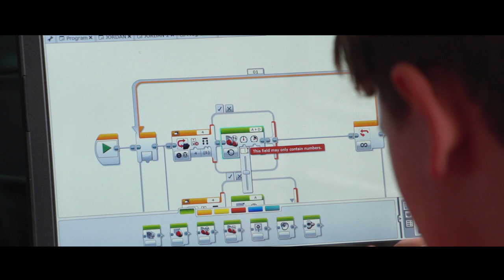Greenside High School Open Day 2019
A look at the 2019 Open Day at Greenside High School.